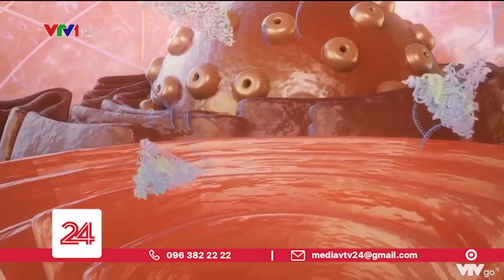Virus SARS-CoV-2 có thể tấn công tai trong của bệnh nhân gây ảnh hưởng đến thính giác | VTV24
Virus SARS-CoV-2 không chỉ tấn công phổi và các cơ quan nội tạng, mà còn xâm nhập tai trong, khiến nhiều bệnh nhân gặp các vấn đề về nghe và thăng bằng.